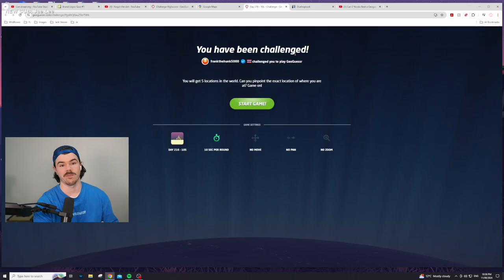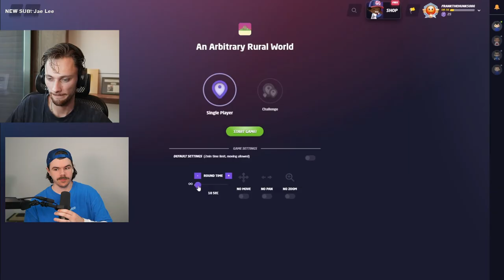WAS THIS MY FIRST LOSS!? | Rainbolt Daily Challenge - Day 216